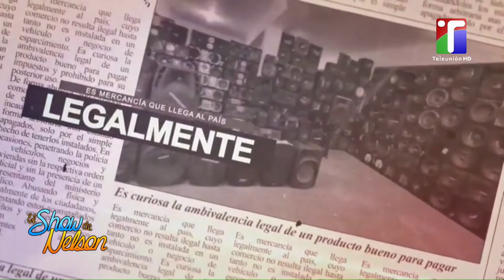LEONCIO TAVAREZ; LOS MUSICOLOGOS TAMBIEN PAGAN IMPUESTOS - REINTERA PROTESTA EN PLAZA DE LA BANDERA